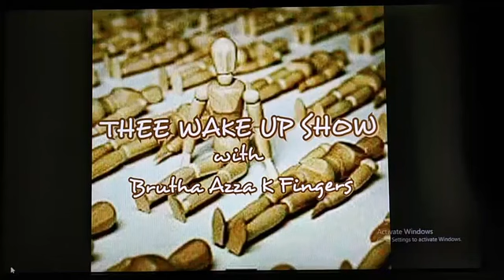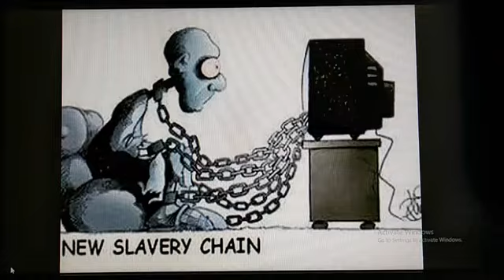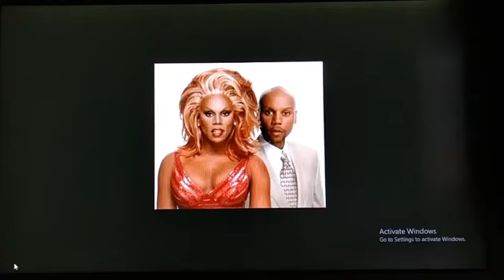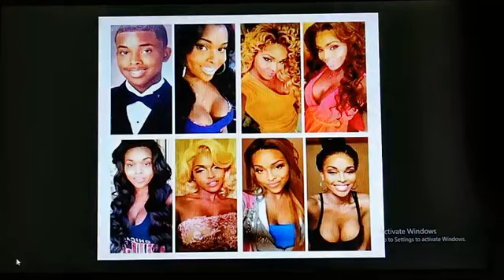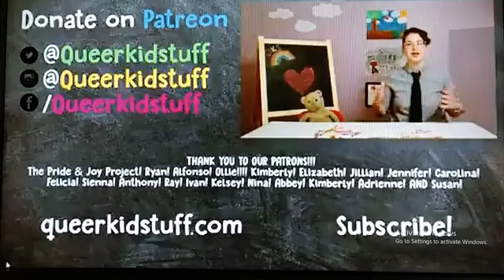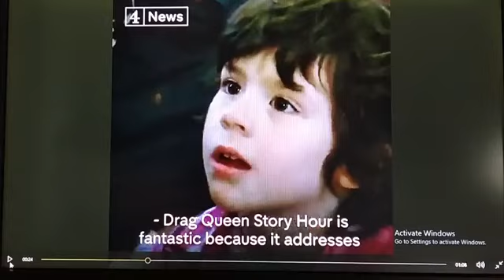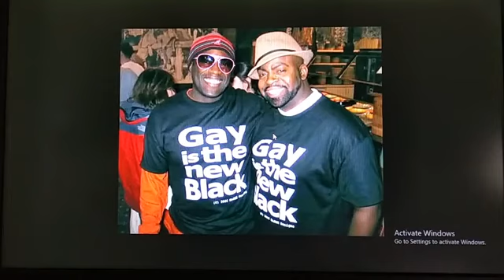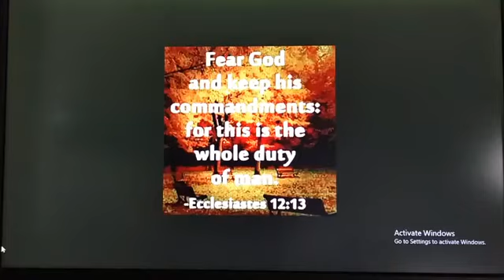TheeWakeUpShow "HOMOSEXUALITY: The Attack On The Children."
Broadcasting Live on..
YOUTUBE, PERISCOPE, FACEBOOK.
Saturdays @8am CT / 9am ET.